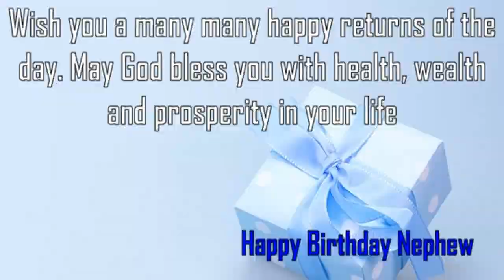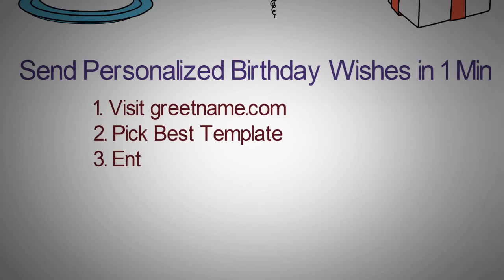Happy Birthday Nephew Image Wishes✔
Happy Birthday Nephew Images. Send Personalized happy birthday wishes to Nephew in 1 min by visiting
GreetName has thousands of image templates to choose from based on gender, age, and relationship. Pick the best image template. Enter Your Name and click 'Generate Personalized Image' button. You can share Nephew picture birthday wishes to any social network such as Facebook status, Whatsapp status, Instagram, Twitter, Google+, etc